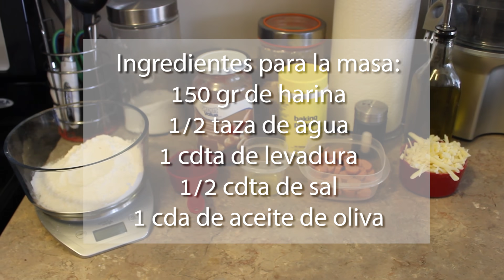PIZZA en Sarten - Facil en pocos minutos!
Con esta Pizza en sarten, hasta los mas chiquitos podran ayudar, se animan hacerla?